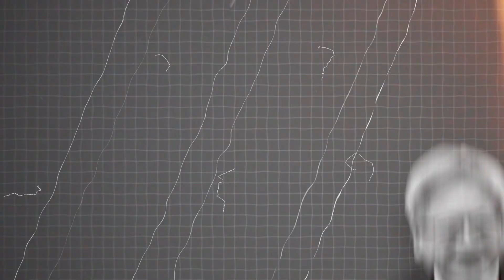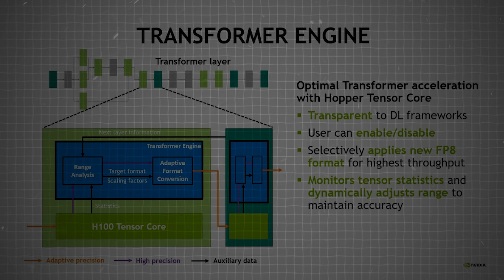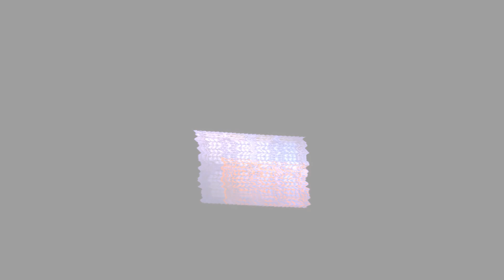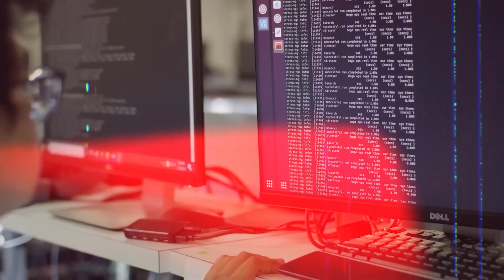Nvidia's New Computer Has Released A Terrifying WARNING To The Entire Industry!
Nvidia's latest advancement in computing power has sent shockwaves through the tech industry, raising concerns about the unprecedented capabilities it brings—and the potential risks. The new computer, equipped with cutting-edge AI and processing technology, is capable of handling complex tasks at speeds previously thought impossible. While this leap forward opens up new possibilities in fields like machine learning, autonomous systems, and scientific research, it also comes with a terrifying warning: the ethical and security implications of such powerful technology are immense.

The sheer processing power of Nvidia's new system could accelerate the development of AI to levels that are difficult to predict or control. This raises fears of AI systems that could surpass human oversight, leading to unintended consequences in areas like cybersecurity, privacy, and even warfare. The warning from industry experts is clear—without stringent safeguards, the rapid deployment of such powerful technology could outpace our ability to manage its effects responsibly.

Nvidia's breakthrough is a double-edged sword, representing both incredible potential and significant risk. As the tech industry grapples with these challenges, the need for robust ethical frameworks and global cooperation in AI development has never been more urgent.